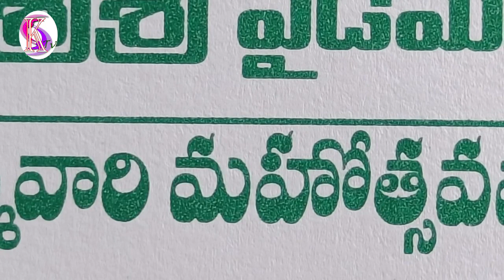శ్రీ శ్రీ శ్రీ పైడిమాంబ అమ్మా వారి మహోత్సవం part 2